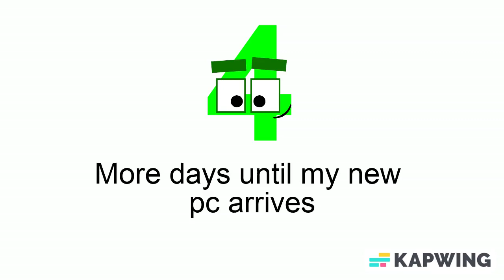4 Dias Mas Hasta que llegue mi nuevo pc